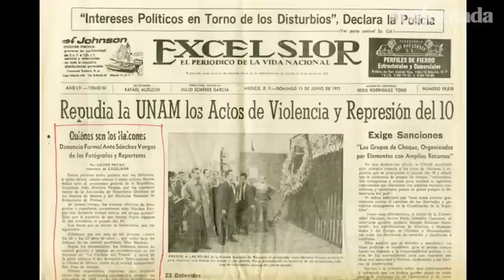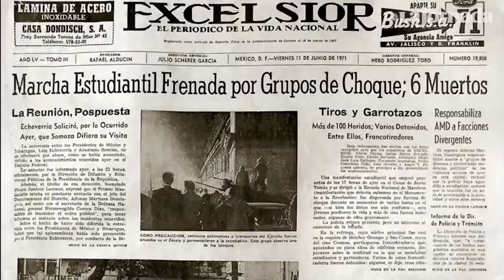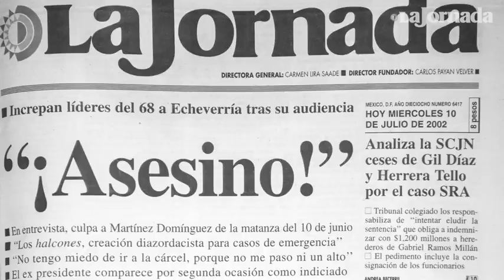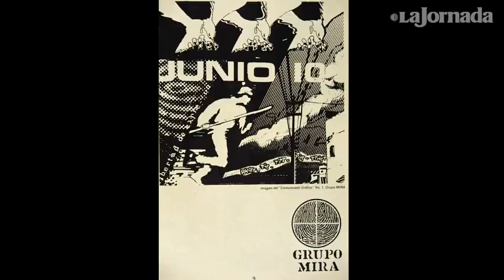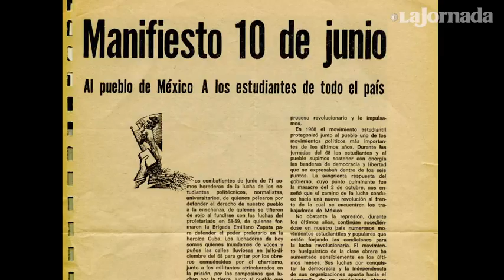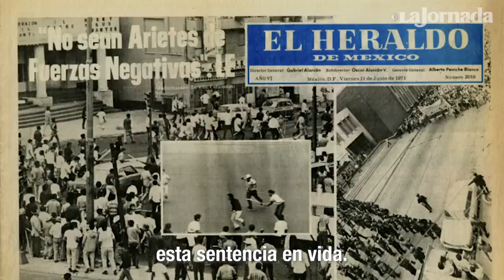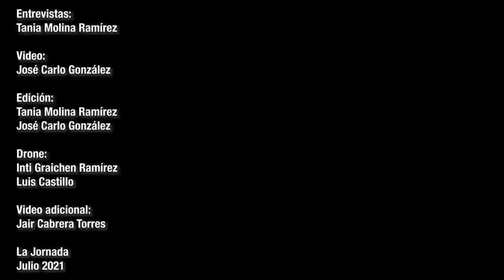ESPECIAL | Movimiento estudiantil de 1968